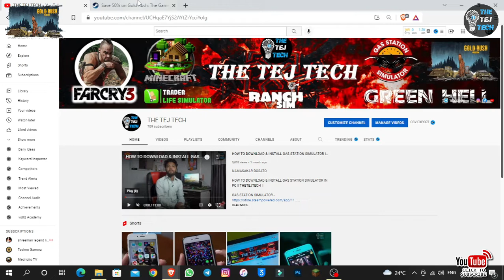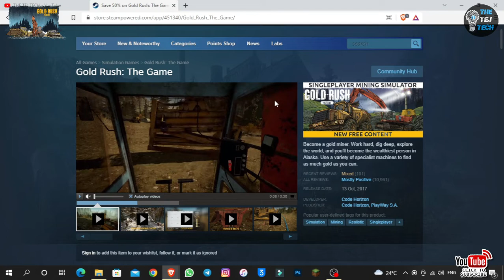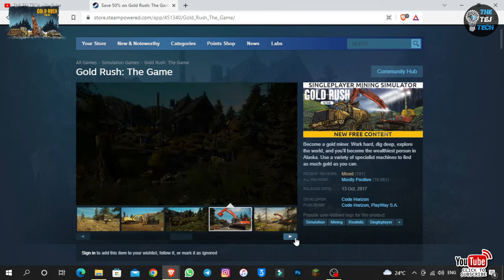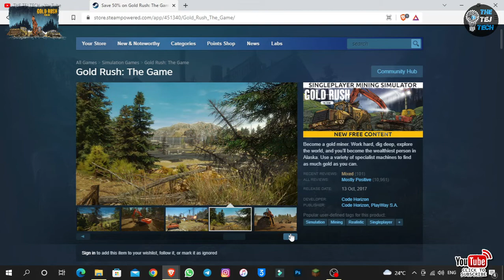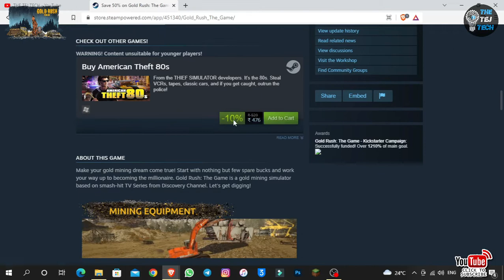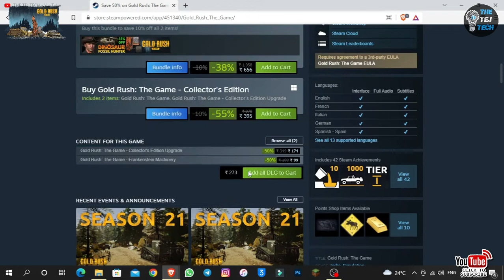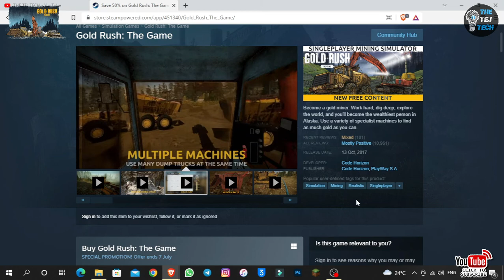GOLD RUSH THE GAME || BEST SIMULATOR , MINING GAME || THETEJTECH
NAMASAKAR DOSATO

SYSTEM REQUIREMENTS

MINIMUM:

OS: Windows 7 (64-bit) or Newer. Doesn't support Mac OS.
Processor: Intel Core i5
Memory: 8 GB RAM
Graphics: NVidia GeForce GTX 760
DirectX: Version 11
Storage: 19 GB available space
Sound Card: DirectX compatible

RECOMMENDED:

Processor: Intel Core i7
Memory: 16 GB RAM
Graphics: NVidia GeForce GTX 970
DirectX: Version 11

Thanks.